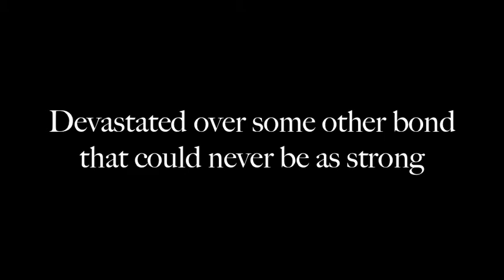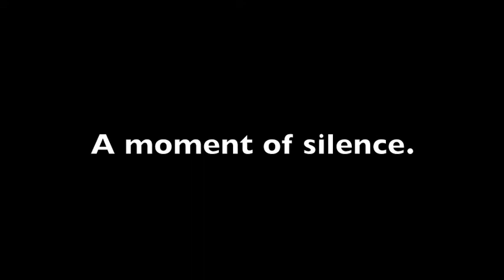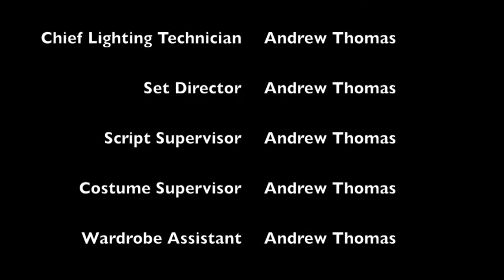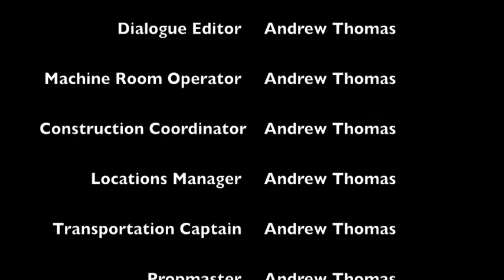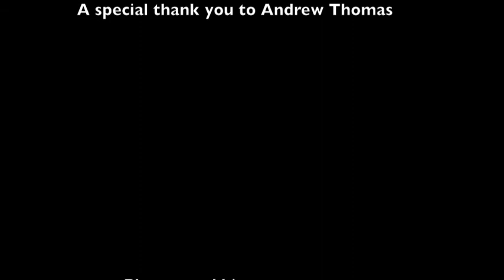This is for You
Took some footage on a road trip across the country.